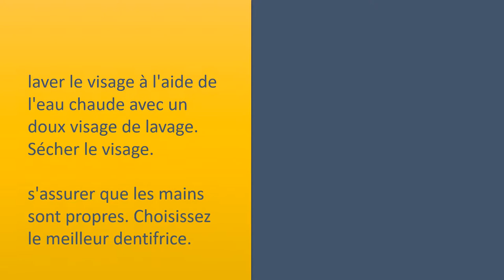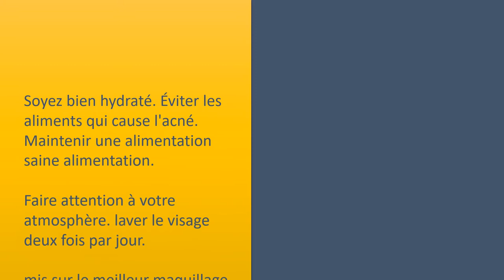Conseils pour utiliser le dentifrice pour nez bosse - Comment retirer nez bosses naturellement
Comment se débarrasser d'un bouton à l'aide de dentifrice.

 obtenant commencé.
laver le visage à l'aide de l'eau chaude avec un doux visage de lavage. Sécher le visage.
s'assurer que les mains sont propres.
Choisissez le meilleur dentifrice.
savoir de quel type de dentifrice pour éviter.
N'oubliez pas que la pâte à dents risquent de ne pas correspondre à vos besoins.

l'élimination du bouton.
serrer un tout petit peu de dentifrice sur votre doigt. Utiliser la pâte à dents vers le bouton.
que le dentifrice sécher autour du bouton. la pâte à dents par l'eau fraîche.
répéter le traitement de la pâte à dents tous les deux jours.

l'arrêt et la gestion des boutons.
Soyez bien hydraté. Éviter les aliments qui cause l'acné.
Maintenir une alimentation saine alimentation.
Faire attention à votre atmosphère.
laver le visage deux fois par jour.
mis sur le meilleur maquillage.
ne dormez pas avec votre maquillage sur Et vos pinceaux propres.
Ne pas toucher ou pop le boutons.
Pensez à utiliser les médicaments en vente libre.
Envisager d'autres traitements naturels.